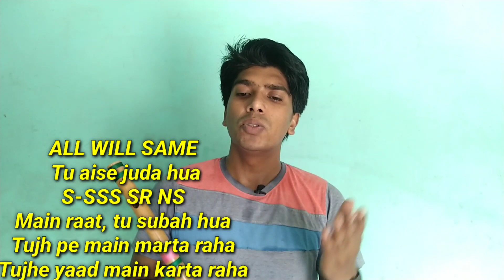Rula ke gaya ishq tera||Flute Tutorial||Flute Notation||Flute lesson||Bansuri pe kaise bjaye|| Rahul